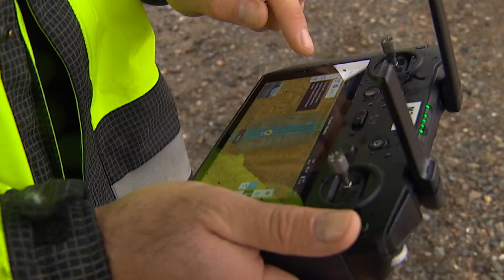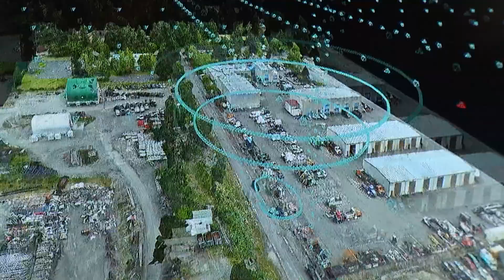Renton deploying drone technology into different divisions of police department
Renton police have more than 30 drones and two dozen FAA-licensed drone pilots.